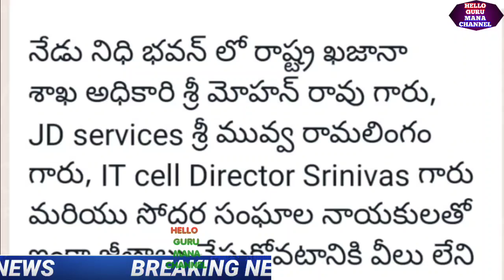ఉద్యోగులకు బారి తీపి కబురు ముగిసిన సమావేశం ఖజానా శాఖ తీపి కబురు/AP TRESUARY GOOD NEWS TO EMPLOYEES